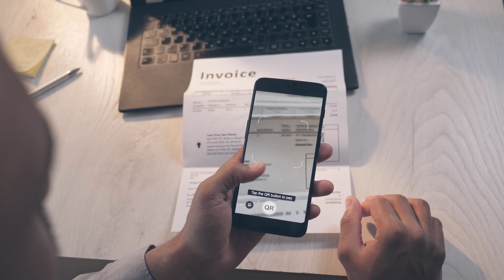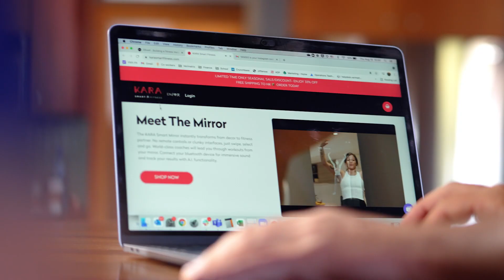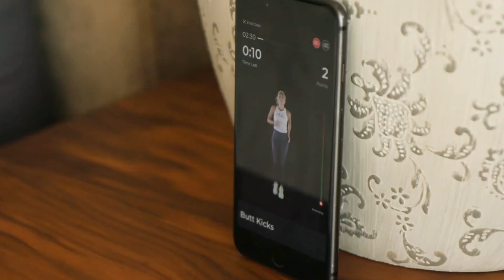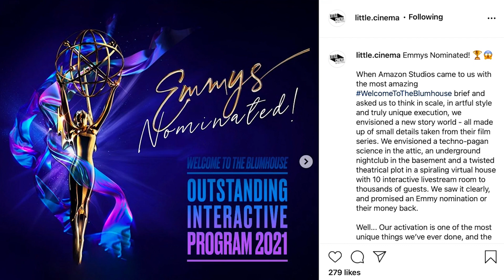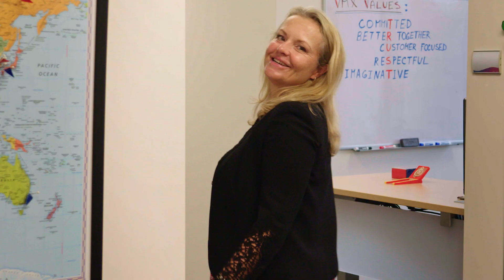Deliver Amazing: Verimatrix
Amazingly, you can become the most popular media app in the world if you can scale a secure live streaming event better than your competitors. Or you can grow a fledgling interactive events company into an Emmy-nominated digital premiere powerhouse if your productions meet Hollywood's strict security standards. This is what today's Verimatrix does really well; we provide security that enables our customers to deliver amazing innovation.

We believe you don't need to sacrifice innovation for security—you can have both.

At Verimatrix, we're all about providing intuitive, people-centered, and frictionless security to help our customers meet their business objectives